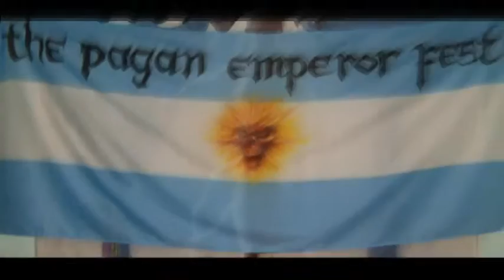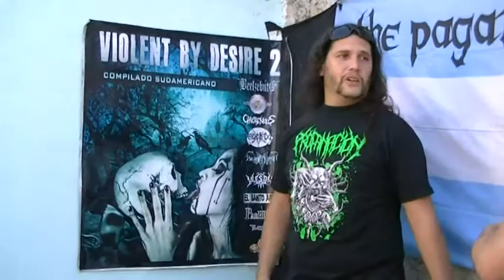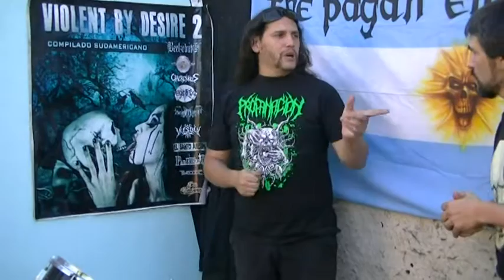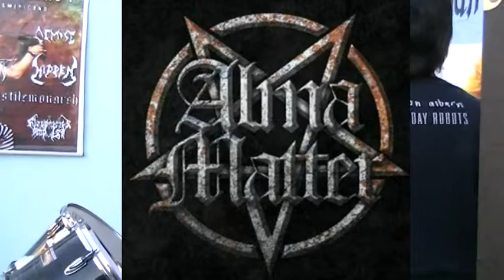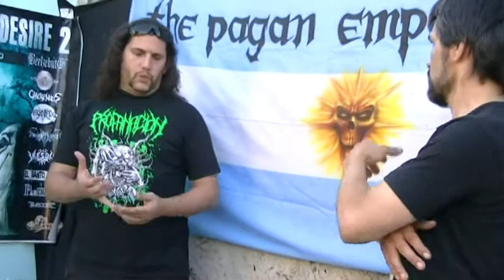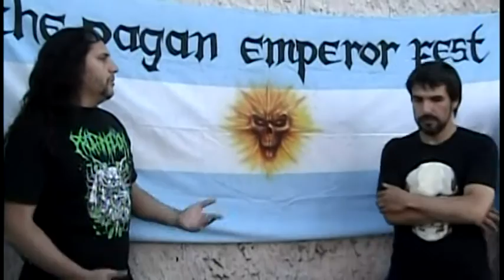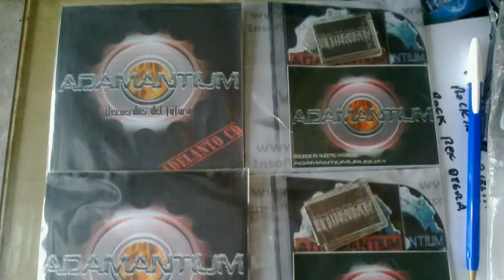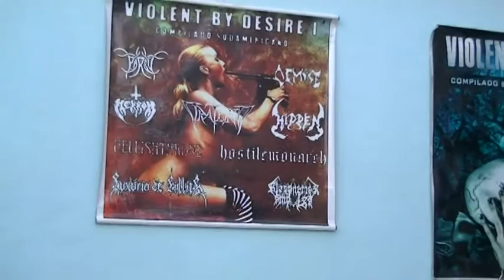THE PAGAN EMPEROR DVD OFICIAL PARTE 1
Evento de metal extremo Argentino, resumen del 1° al 10° desde abril 2013 a noviembre 2015